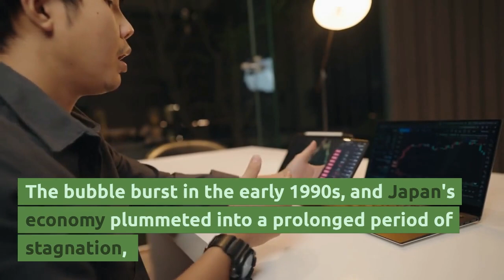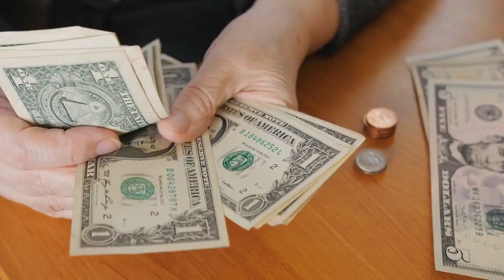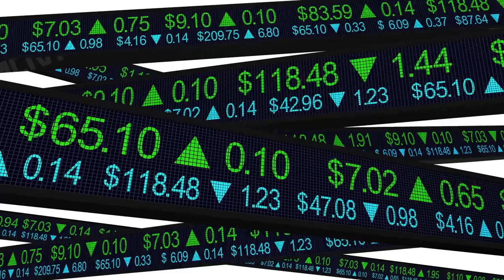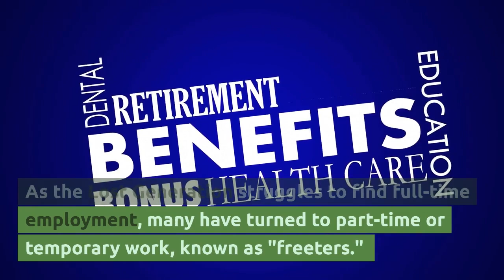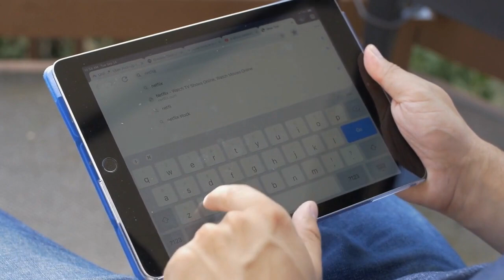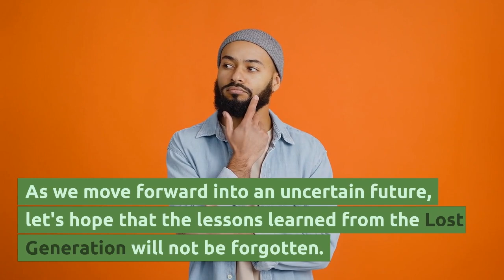The Dark Economics of Japan: The Lost Generation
Ah, Japan, the land of sushi, cherry blossoms, and a perplexing economic enigma known as the Lost Generation. In this video, we'll venture into the dark side of Japan's economy, where a generation of young people are trapped in a whirlwind of stagnation and disappointment. So grab your favorite cup of green tea and prepare yourself for a wild and entertaining, yet somewhat disheartening, journey